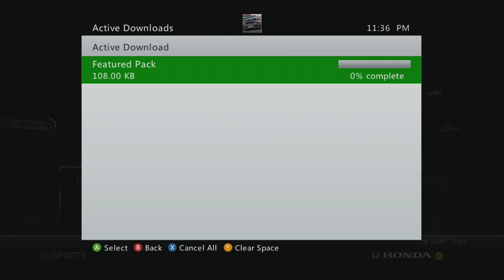NHL14 HUT Road to the Cup! Ep2 Pack Openings + Puck nd Frisk | SLAPTrain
Make sure you guys SLAP that LIKE button for Faster Eps :)
Hey guys if you want a setup like mine visit Thrustmasters website here and get yours :)

FOLLOW SLAPTRAIN
▶ XBL= The SLAP Train
▶ Steam = The_SLAP_Train